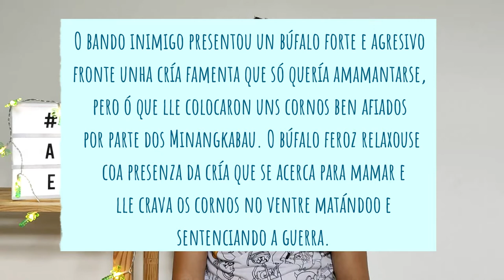A comunidade matriarcal d@s Minangkabau | Nsex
A sociedade Minangkabau vive no oeste da illa de Sumata, Indonesia.
É considerada unha comunidade con raíces matriarcais basadas no Adat.
Que é o Adat?
Que se define como matriarcal?
É o contrario a unha sociedade patriarcal?

Grava: Alberto F. Boo
Guión, supervisa e maqueta: Antía M. Abal